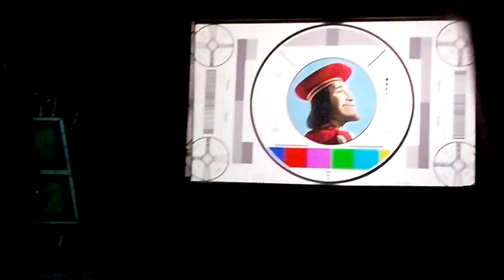Shrek 4D Movie Park Germany